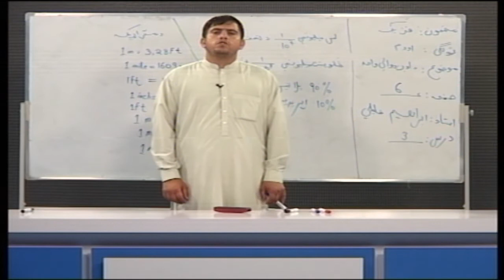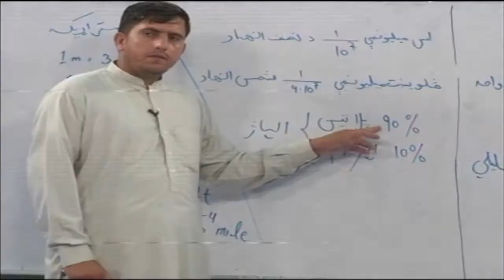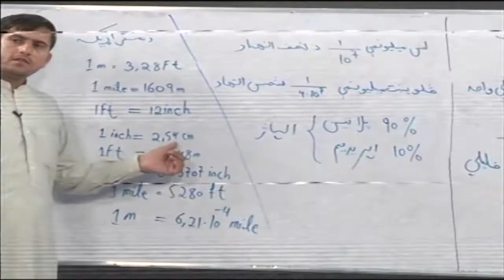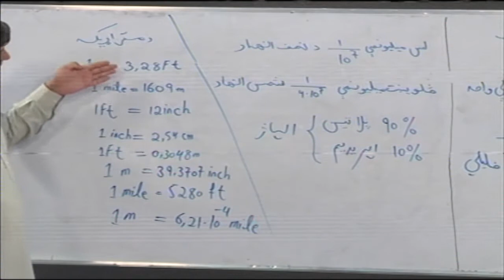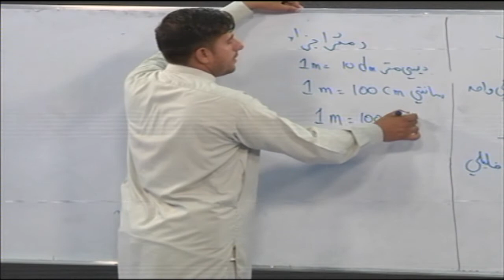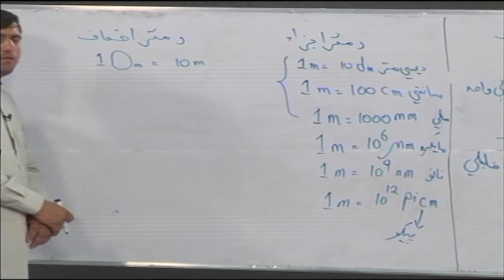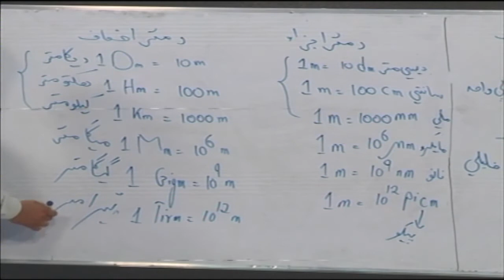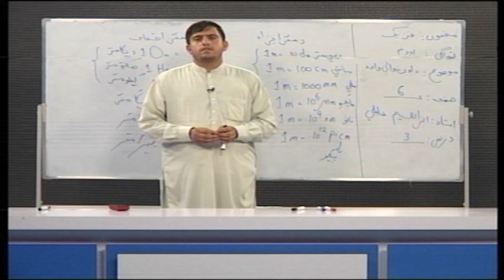اووم صنف فزیم برخه ۳ استاد ابراهیم خلیلی